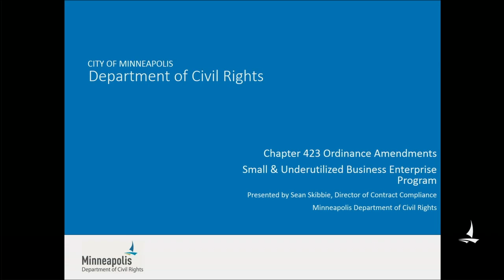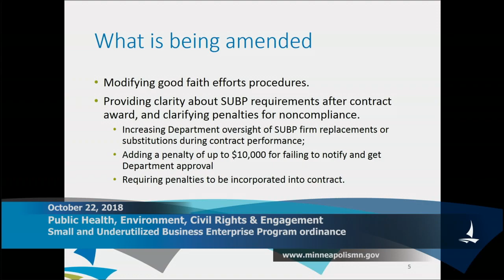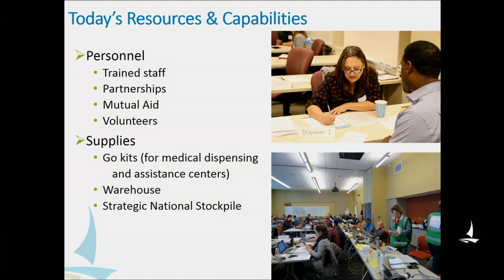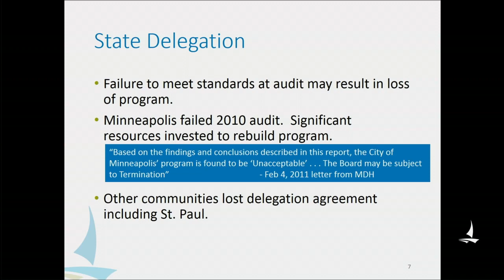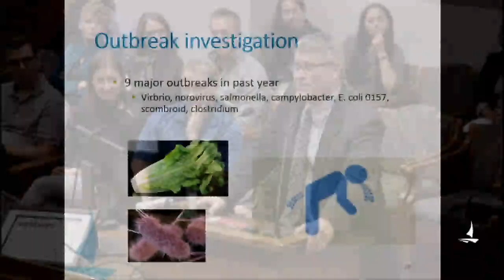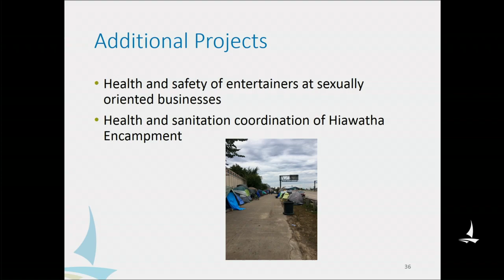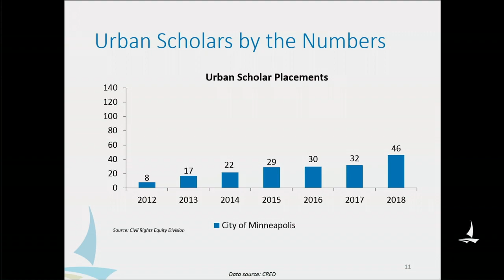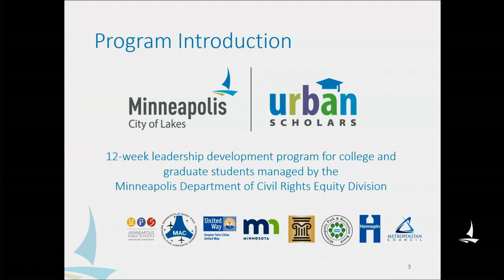October 22, 2018 Public Health, Environment, Civil Rights, and Engagement Committee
Minneapolis Public Health, Environment, Civil Rights, and Engagement Committee Meeting